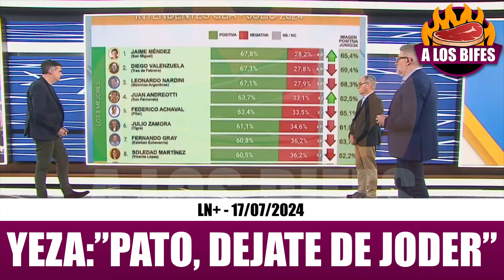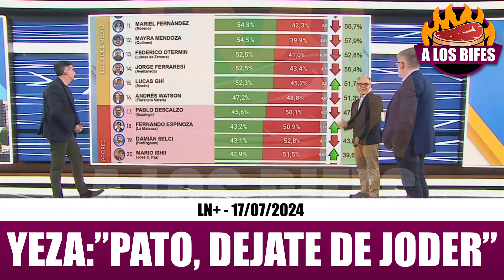EL PRO HECHO CENIZAS, YEZA LIQUIDÓ A BULLRICH: "PATO, DEJATE DE JODER"